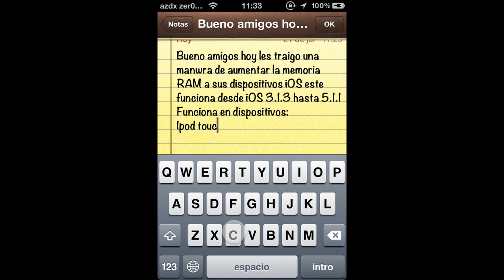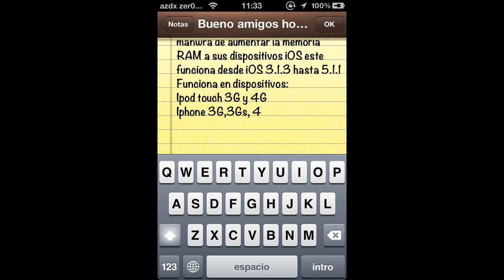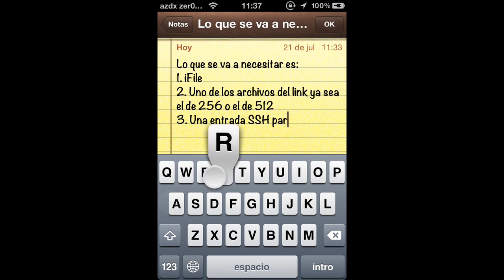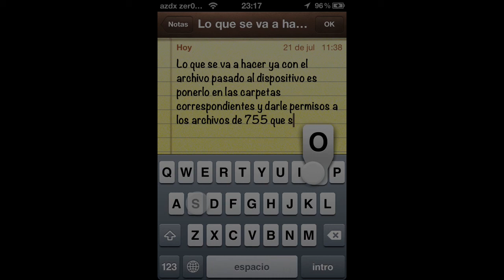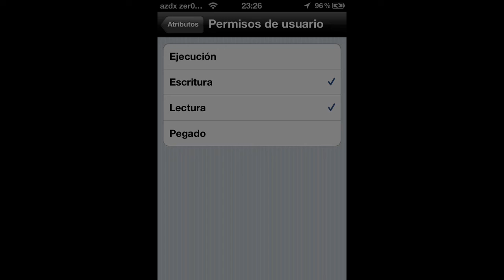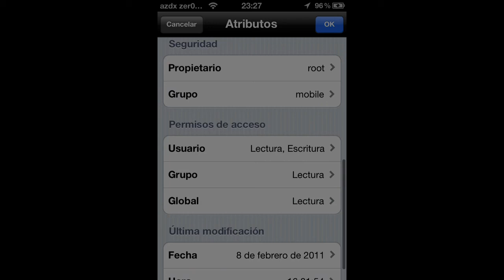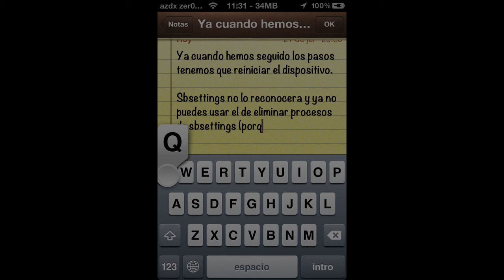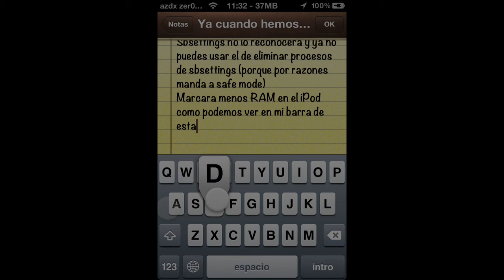Aumentar RAM en iOS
Esta es una manera un poco simple para poder aumentar la memoria RAM de los dispositivos iOS siguientes:
iPodTouch 3G y 4G.
iPhone 3G, 3G's y 4

Lo necesario es:
1.Una apertura SSH
2.iFile
3.Jailbreak
4.Uno de los archivos siguientes:
Instrucciones:
1.Via SSH se pasara el archivo descargado al dispositivo. (no importa la ruta solo que la recuerdes.)
2.Se abrira iFile se ira a la ruta donde se guardo el archivo.
3.Se seleccionara el Archivo y se le dara a la opcion "Visor ZIP"
4.Se extraera todo el contenido del archivo.
5.Al salir saldran 2 carpetas una llamada "Library" y otra "system"
6.Te metes a una (carpeta por carpeta hasta llegar a un archivo).
7.Le das en la flecha azul y le dara Permisos 0755 que son:
   Propietario:Lectura,Escritura y Ejecucion
   Global: Lectura y Ejecucion
   Grupo: Lectura y Ejecucion
8.Se copia el archivo y se lleva a la ruta que debe de ser (las carpetas indicaban en que carpeta son.)
9.Se repite los pasos 6 a 8 pero con la otra carpeta.
10.Se reinicia el dispositivo.

No es recomendable usarlo en iPod Touch en todo caso que lo quieran usar les recomiendo el de 512MB puesto que el de 256 no funciona muy bien en iPod.
En iPod marcara menos RAM y en iPhone marcara mucho mas.
ADVERTENCIA: No se liberen los procesos mediante SBsettings puesto que esto los puede mandar a Modo de salvacion (Safe Mode).

Dudas, Informacion y ayuda:

Lee esto:
Si estas o estabas en el grupo o piensas entrar mejor entra en este
ya que el otro fue robado por un administrador poco confiable si nos quieres ayudar o te sirvio mi respuesta denuncialo: